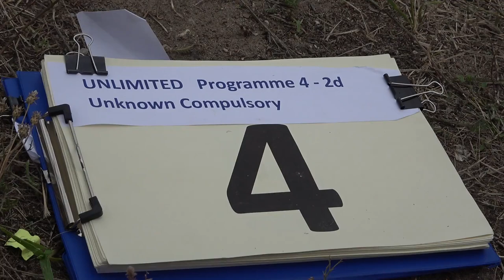4 Gisbert LEIMKUHLER P4 2nd Unknown